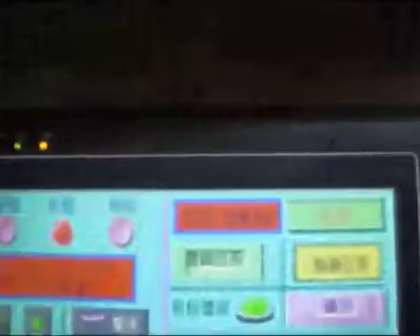Automatic High Speed Food Paper Bag Making Machine